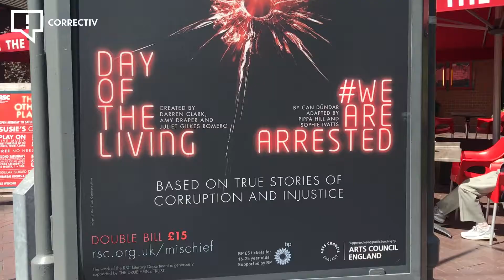WE ARE ARRESTED – Can Dündar Interview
Die Royal Shakespeare Company zeigt derzeit die Geschichte des türkischen Journalisten Can Dündar als Theaterstück. Dündar musste 2015 wegen kritischer Berichterstattung ins Gefängnis und lebt heute im Exil in Deutschland. Für die Theatermacher bietet sein Fall viel Stoff für provokante Fragen an die britische Gesellschaft.